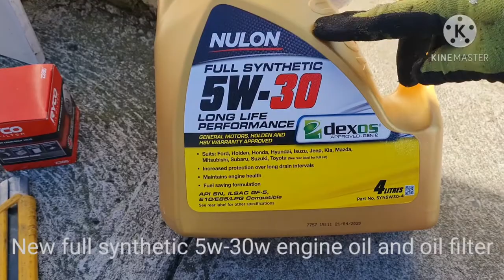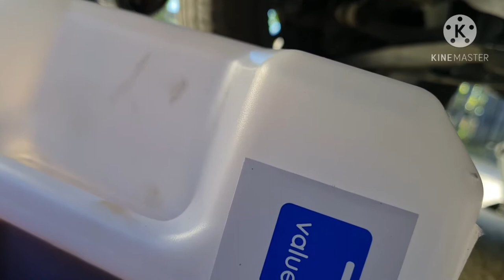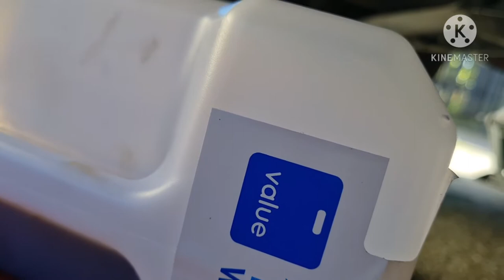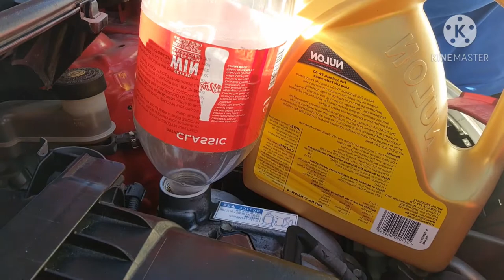how to change oil your own car DIY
this video it shows the procedures on how to change oil your own car  to save your money from expensive motor vehicle shop so if you want to know please watch this video.